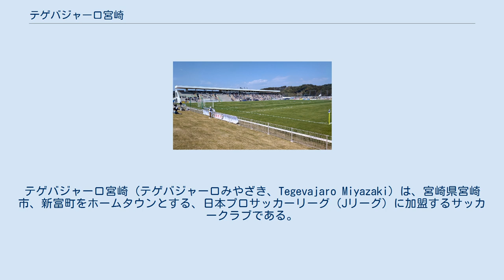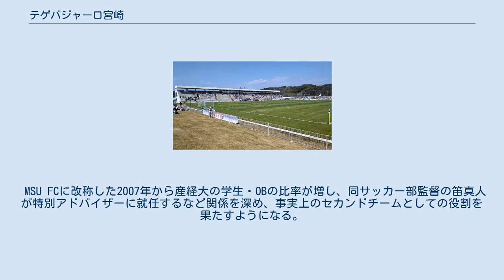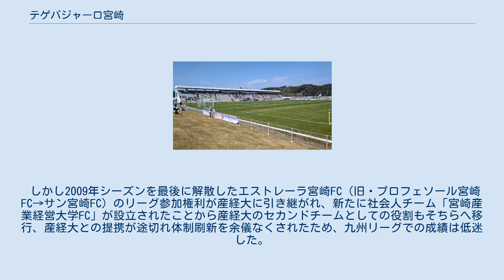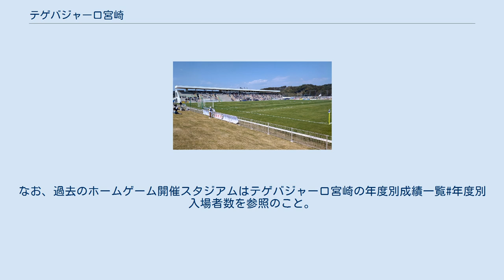テゲバジャーロ宮崎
テゲバジャーロ宮崎 (テゲバジャーロみやざき、Tegevajaro Miyazaki) は、宮崎県宮崎市、新富町をホームタウンとする、日本プロサッカーリーグ（Jリーグ）に加盟するサッカークラブである。
 1965年に創設された「門川クラブ」が前身。
2004年に「Andiamo門川1965」へ、2007年に「MSU FC」（Miyazaki Sportsman Unitedの略）へチーム名を各々変更した。
 2015年、クラブ名を現在の「テゲバジャーロ宮崎」に変更。
チーム名の「テゲバジャーロ」は宮崎弁で「すごい」という意味の「てげ」、スペイン語のvaca (牛の意味) およびpájaro (鳥の意味) を組み合わせた造語である。
エンブレムには「宮崎牛」（左上）「輝く太陽と勾玉」（右上）「宮崎神宮の鳥居」（左下）「みやざき地頭鶏」（右下）が描かれる。
 元々は日向地区リーグに所属するサッカー少年団のOBチームであったが、1999年、プロフェソール宮崎FCのクラブ運営に疑問を覚え退団した 柳田和洋が小学生時代の指導者であった当時の代表から運営を受け継ぎ選手兼監督に就任。
プロフェソールからも柳田と行動を共にした選手7～8名が加入した。
 2003年に宮崎県サッカーリーグへ昇格。
2005年から、当時柳田がコーチを務めていた宮崎産業経営大学サッカー部（産経大）のOBが入団し始める。
 MSU FCに改称した2007年から産経大の学生・OBの比率が増し、同サッカー部監督の笛真人が特別アドバイザーに就任するなど関係を深め、事実上のセカンドチームとしての役割を果たすようになる。
2008年に宮崎県リーグ1部で初優勝。
また、2009年8月3日に運営法人となる特定非営利活動法人MSUが認証された。
同年には宮崎県リーグ1部を2年連続で優勝、九州各県リーグ決勝大会で準優勝の成績を収め、2010年から九州サッカーリーグへ昇格した。
この大会ではメンバーを大幅に入れ替え、新たに補強した産経大サッカー部の主力選手らを中心に戦った。
 しかし2009年シーズンを最後に解散したエストレーラ宮崎FC（旧・プロフェソール宮崎FC→サン宮崎FC）のリーグ参加権利が産経大に引き継がれ、新たに社会人チーム「宮崎産業経営大学FC」が設立されたことから産経大のセカンドチームとしての役割もそちらへ移行、産経大との提携が途切れ体制刷新を余儀なくされたため、九州リーグでの成績は低迷した。
 2012年に入れ替え戦で中津クラブに敗れ、宮崎県リーグ1部へ降格。
2013年の九州各県リーグ決勝大会で準優勝の成績を収め、2014年から九州リーグへ再昇格した。
 2015年1月20日、クラブ名をテゲバジャーロ宮崎に改称。
2017年にJ3リーグ参入を目標にすることを発表した。
また、クラブの運営法人が、2015年3月に設立された『株式会社テゲバジャーロ宮崎』に変更された。
 2017年より札幌などで監督を務めた石崎信弘が監督に就任。
元日本代表のFW森島康仁、元FC岐阜のDF高地系治が加入した。
九州リーグは20戦18勝1PK勝1敗で優勝。
全国地域サッカーチャンピオンズリーグ2017でも準優勝した。
12月6日、日本フットボールリーグ理事会にてJFL入会が承認された。
同年をもって森島および髙地が契約満了により退団した。
 2018年 石崎が監督を続投。
神戸から田中英雄が加入した。
リーグ戦は13試合を終えて2勝11敗でリーグ最下位に低迷、同年6月に石崎が監督を退任。
後任にはヘッドコーチを務めていた倉石圭二が就任した。
1stステージは結局3勝12敗で最下位に終わった。
2ndステージは6勝5分4敗で9位、年間通算成績は9勝5分16敗で16チーム中12位。
 同年11月にJリーグ百年構想クラブの申請書類を提出した。
 2019年 2月19日、Jリーグ百年構想クラブに認定された。
6月20日に行われた取締役会で、福岡市博多区に本社を置き、通信販売業や飲食業を手がける 株式会社エモテント 創業者の小林稔が代表取締役会長に、同社専務の二村恵太が社長に就任する人事が了承された（クラブ設立に携わった柳田和洋は取締役GMに異動）。
 7月1日、2020年J3リーグ加盟へ向けたJ3リーグライセンスを申請したが、新スタジアム（ユニリーバスタジアム新富）建設が2020年シーズン開幕までに間に合わないことから、9月5日にJ3ライセンスの申請取り下げた。
 2020年 鹿児...